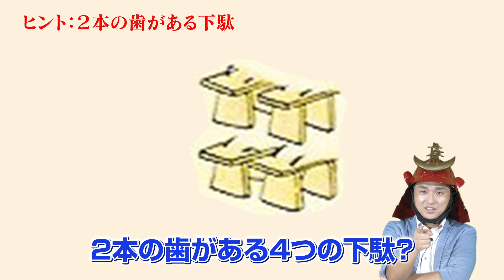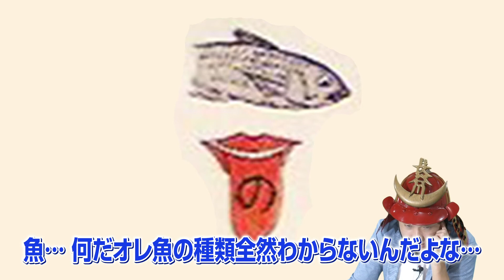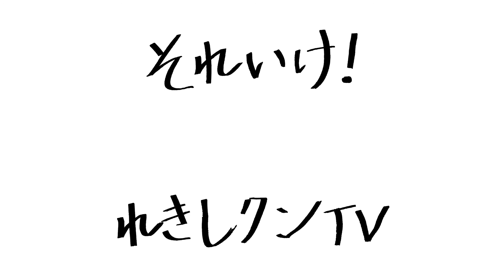【クイズ】江戸時代のなぞなぞ判じ絵に挑戦！Part3【東海道五十三次】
江戸時代に大人気だったという「判じ絵（はんじえ）」
今でいうなぞなぞに当たるものだそうで歴史ナビゲーターのれきしクンが判じ絵クイズに挑戦！
前回、江戸時代の道具問題に挑戦したが、今回は東海道五十三次の宿場町！
難問ばかりの判じ絵クイズに悪戦苦闘のれきしクン、果たして何問正解することができるのか！？